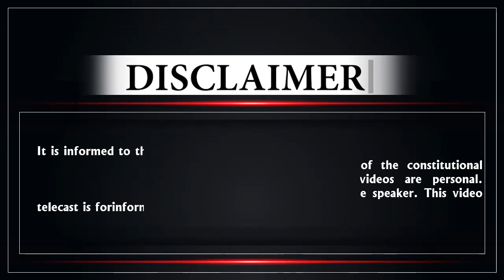खड़गे ने मध्य प्रदेश में चली थी बड़ी चाल, चुनाव से पहले किया था ये तगड़ा ऐलान...